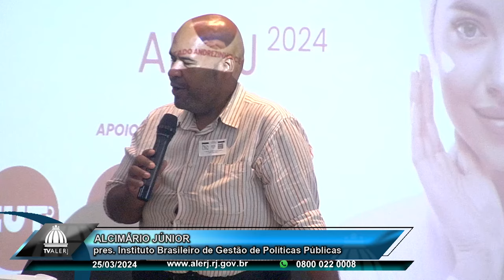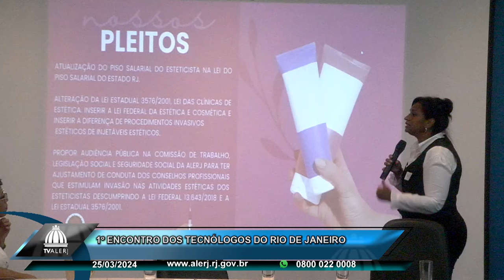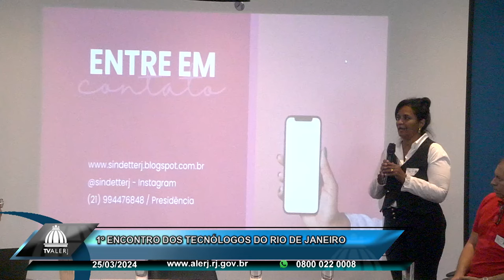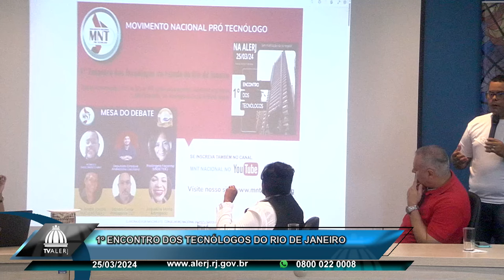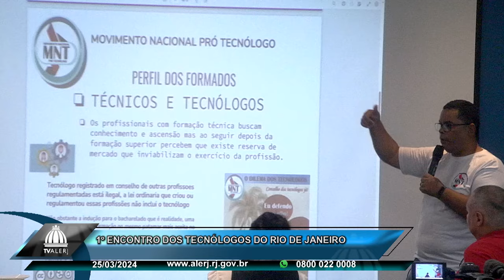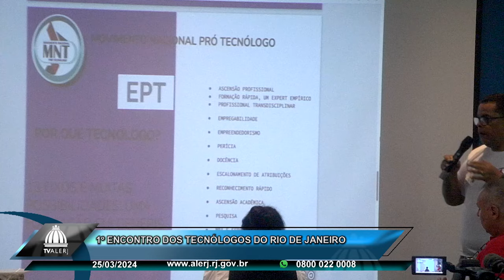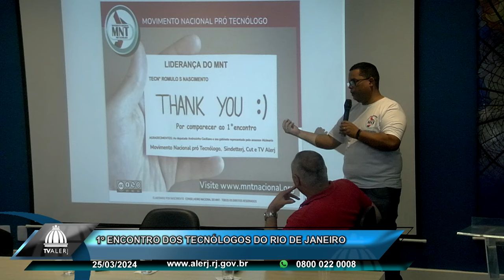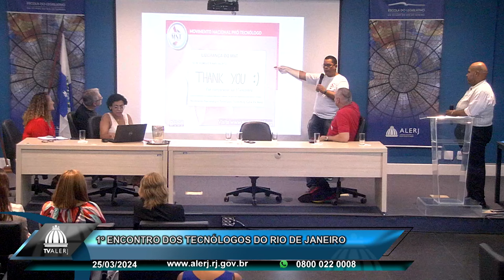1º Encontro dos Tecnólogos do Rio de Janeiro